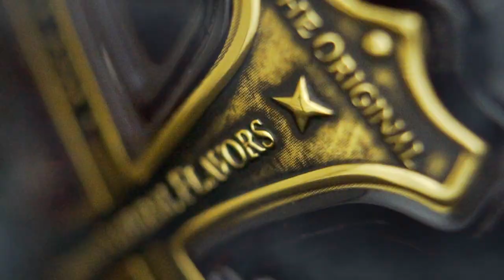Bumbu Rum Commercial